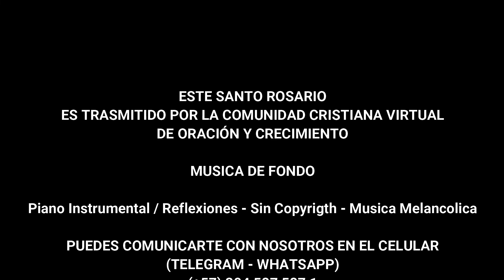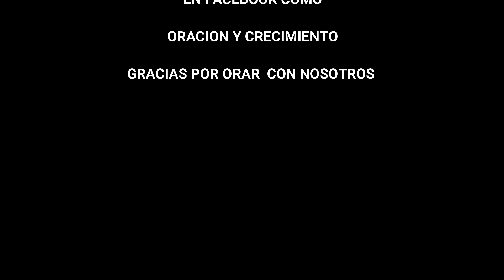SANTO ROSARIO MISTERIOS GLORIOSOS 14/09/2022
ORACIÓN DE LA NOCHE  DEL SANTO ROSARIO MISTERIOS GLORIOSOS  14/09/2022